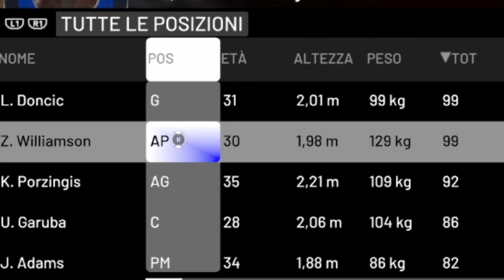ZION WILLIAMSON CHIEDE LA TRADE! Subito alle Finals? - NBA2K20 Carriere Ricreate #6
Abbiamo fatto la scelta giusta a chiedere lo scambio?